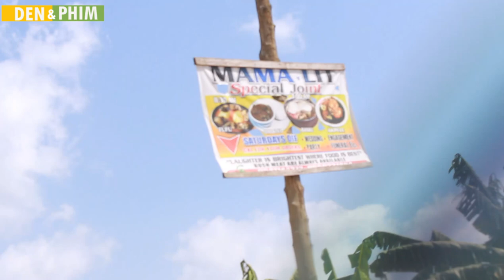Fufu day out | Vlogmas #7